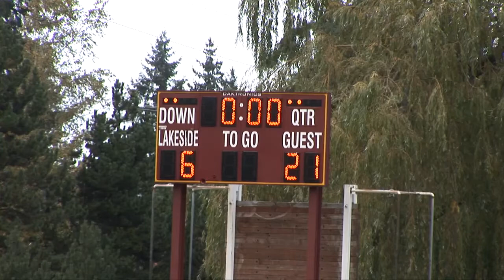09 JVC Roosevelt vs Lakeside H1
Bill Gates' alma mater is no match for the Green Machine.